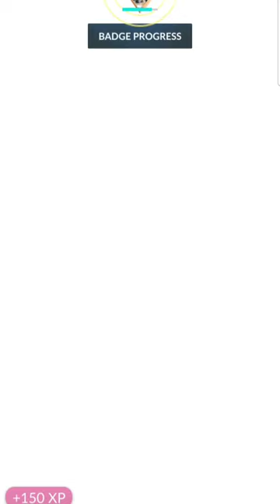Pokémon Go Gym Battle VI (08/11/2023)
For even more gaming content, including live streams of Pokemon and other games, check out my Twitch channel. You can find the links to both in the description below.

Thank you for your support, and I hope you enjoy the video!

Pokemon Go is a location-based augmented reality game developed by Niantic and published by The Pokemon Company. It was released on July 6, 2016, for iOS and Android devices and quickly became a global phenomenon, attracting millions of players worldwide.

The game allows players to catch, train, and battle virtual Pokemon creatures in real-world locations using their mobile devices. Players can explore their surroundings to find and catch a variety of Pokemon from all generations of the Pokemon franchise.

In addition to catching Pokemon, players can also take part in gym battles, where they can compete against other players to take control of virtual gyms located at real-world landmarks. The game also features special events, such as community days and raid battles, which allow players to team up with others to battle powerful Pokemon and earn rare rewards.

Since its release, Pokemon Go has undergone numerous updates and improvements, including the addition of new Pokemon species, new gameplay features, and collaborations with other franchises such as Harry Potter and Pikmin. The game has also had a significant impact on popular culture, inspiring a resurgence of interest in the Pokemon franchise and bringing people together to play and explore their communities.